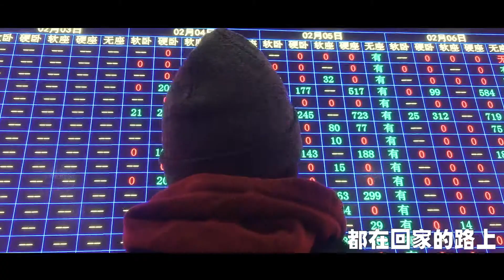How do foreigners spend Chinese New Year? (Digging 春节 Song)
”Do you celebrate Chunjie in China?“ They asked me.
— Sure! I replied.
“Can you produce a hip hop song about it?”
— Of course! I said all excited.
"Can you sing it yourself and appear in a music video as the main actor?"
— "Uhhh… well, I’m not exactly a rapper, but…"

今年，一个外国音乐人滞留在北京过春节…
“你在中国也庆祝春节吗？” 他们问我。
“当然啦” 我回答
“你可以写一首这个主题的嘻哈吗？“
”当然啦！“ 我很兴奋的回答到。
”嗯，你可以自唱并且在视频里出个镜吗？”
”额。。。当然，我不是饶舌歌手，但是……“
”太棒了！明天见，穿个红的！“

Song Credits
Production: Yoav Vollansky
Composition and Arrangement：Yoav Vollansky
Lyrics：Qin Tianyang、Dong Bojia
Guitar: Elio “Pope” Palacio
Backing Vocals: Dong Yanchen

董宴晨为伴唱，
Elio “Pope” Palacio为吉他伴奏，
谢大刚为拍摄指导，
董博佳为视频导演，
尤龙、董博佳为剪辑和策划。

Produced by Yoav Vollansky in collaboration with 国际在线
Directing Advisor: Dagan Shani